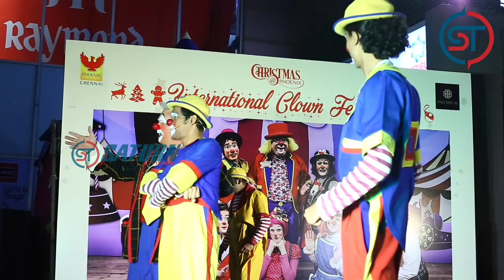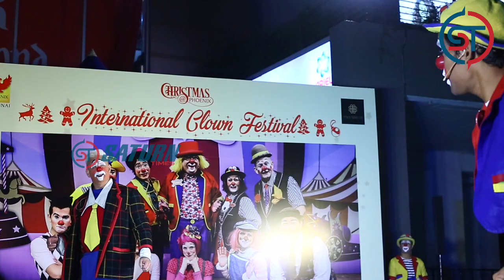international Clown Festival by international artists in Phoenix Marketcity || Part 1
international Clown Festival by international artists in Phoenix Marketcity || Saturn Times